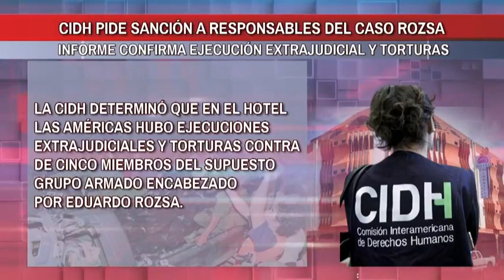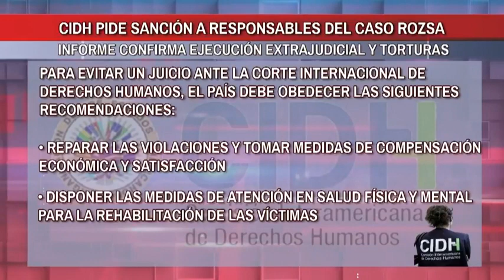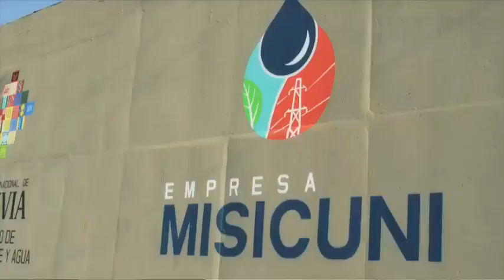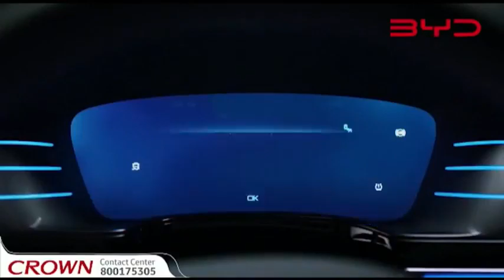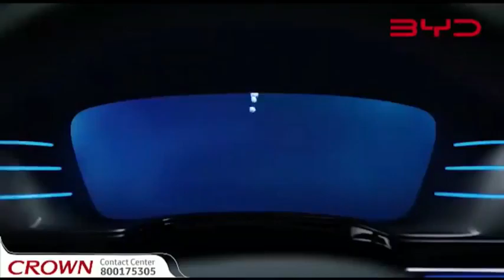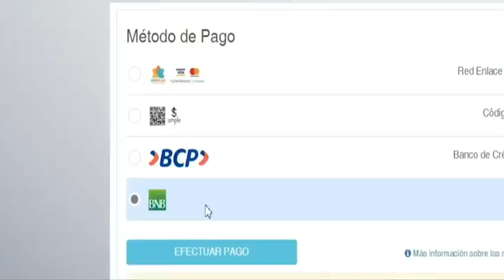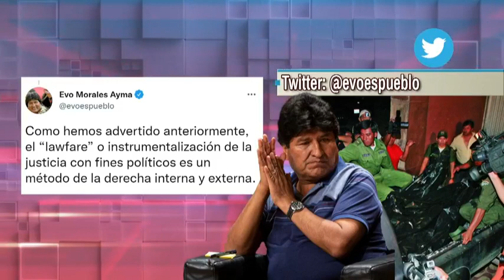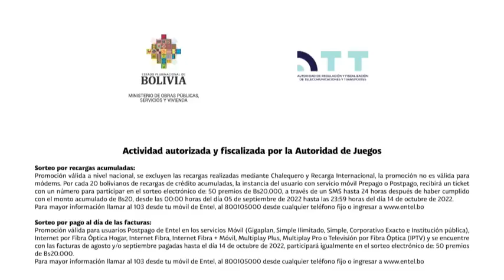🔴NOTICIERO RED DTV EDICIÓN MERIDIANA 26/00/22🇧🇴